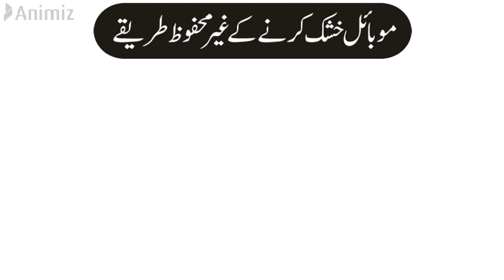How to solve if your phone goes in water || Mobile pani me gir jaye to kya karein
in this video we shall tell you that what is the best solutions if your mobile phone goes in water. many people do wrong but we shall tell you 100% secure tips to fix this problem. my name is amir waqass. my channel name is mobile basement. my childhood city is wazirabad.